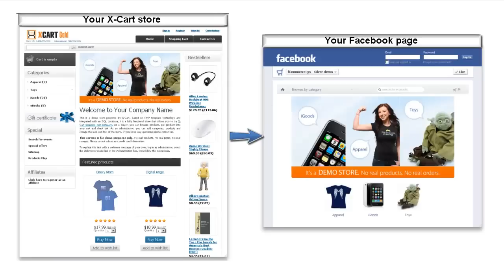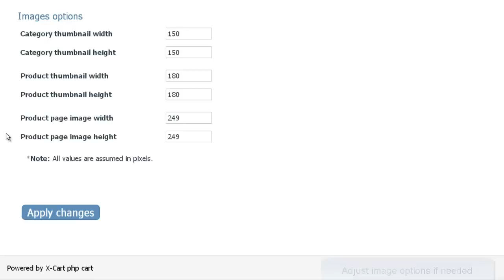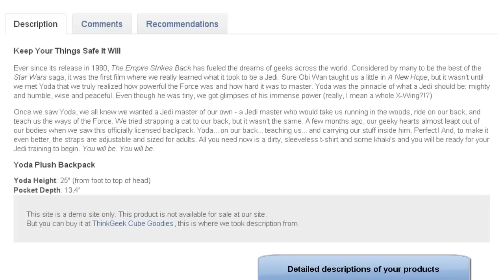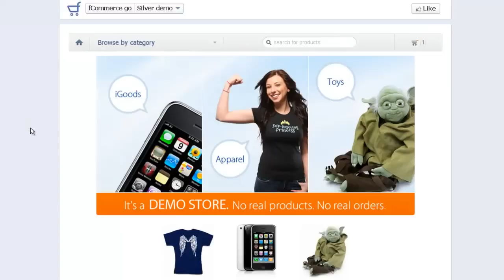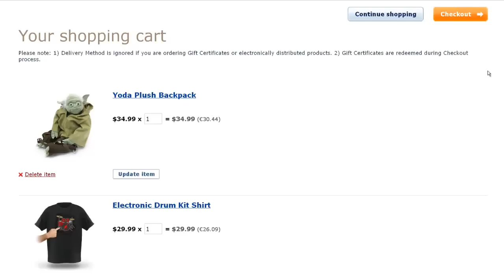fCommerce Go overview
fCommerce Go allows on-line merchants to add X-Cart to their Facebook pages and increase sales using Facebook as a sales channel.